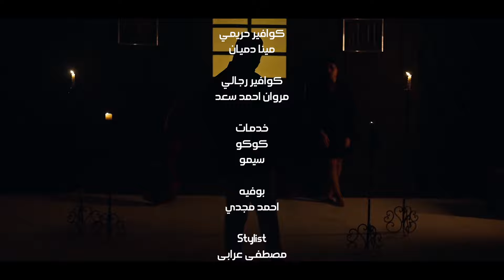كليب عدالة ربنا - مصطفي سليمان | Mostafa Solaiman - 3dalt rabna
كليب عدالة ربنا - مصطفي سليمان "2025"
Mostafa Solaiman - 3dalt rabna

لسماع الاغنية على جميع المنصات
To listen  thru  all platforms

أغنية : عدالة ربنا
‏Track : 3dalt rabna

غناء : مصطفى سليمان
Singer :Mostafa solaiman

كلمات : محمود عبد الله
‏Lyrics : Mahmoud Abdoallh

الحان :  محمد النادي
‏Composer : Mohamed Elnady

توزيع : وسام عبد المنعم
Music Distribution :Wesam Abdelmen3em

ميكس وماستر : جمال فتحى
Mix and Master: Gamal Fathy

إخراج : عمرو زكي
Directed by : Amr Zaki

إنتاج غاليديا للإنتاج الفني
Producer : ​⁠@Ghalidia Production

©️ all rights are save

دعيتلك ربنا يكافئك بأفعالك
ويديلك حسب نواياك واهو إدالك
فاتورة كبيرة مين غيرك دفعهالك
ومين شالك في كل الناس
بقيت دلوقتي بترحم على غرورك
وبستغرب محدش ليه بقى يزورك
كتير مثلت بس خسرت جمهورك
حضورك زي عدمه خلاص
عدالة ربنا لفت ودارت بيك
وكل الدنيا فضيت فجأة من حواليك
بتتحاسب على اللي عملته في الدنيا
عشان تفارقها وإنت مخلص اللي عليك

صبرت عليك بقيت تتمادى في شروطك
كرهتك و إنت مبتسمعش غير صوتك
وكان صبري دة آخر كارت في كروتك
راهنت عليه خسرته وراح
فاجئتك طبعا إني قفلت موضوعك
خسارة الحب في الناس اللي من نوعك
مشيت ولا يمكن أحلم تاني برجوعك
فارقتك وبضمير مرتاح